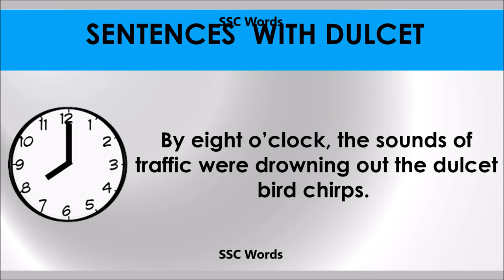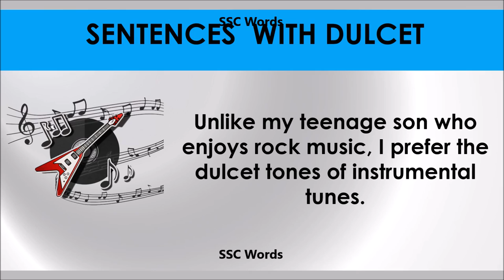Dulcet # Improve English # Meaning and 5 sentences # GRE CAT GMAT word # SSC Words